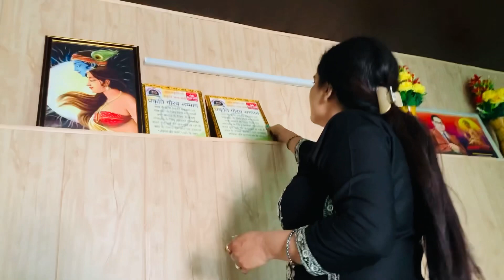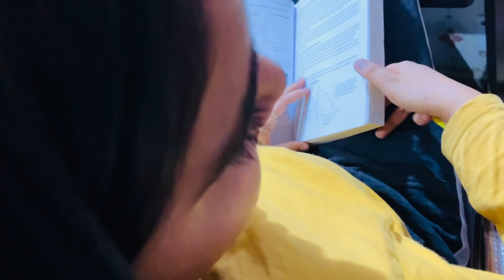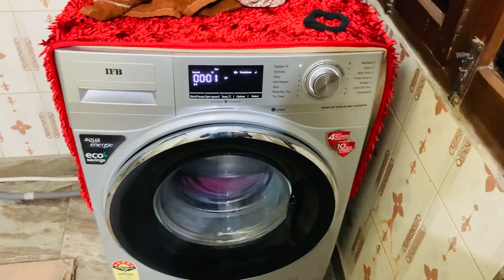Swati ne diya Surprise🎁💐||Rachna Rojha Vlogs